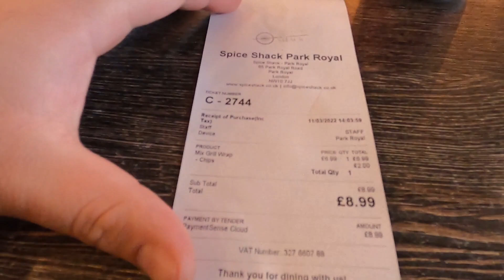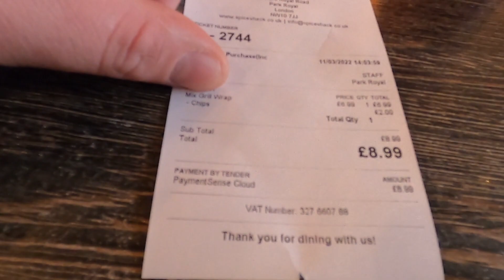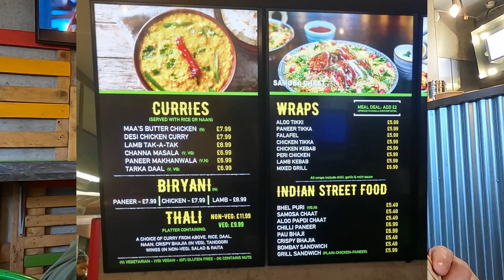FAST FOOD. Pyszny WRAP. LONDYN